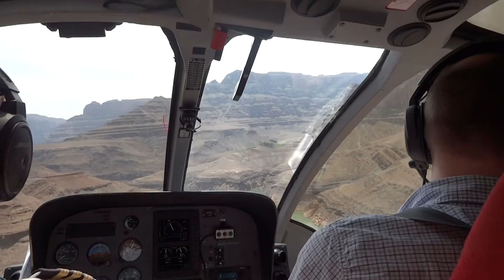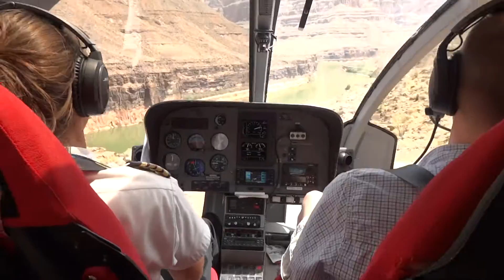Flight over the Grand Cannion in helicopter